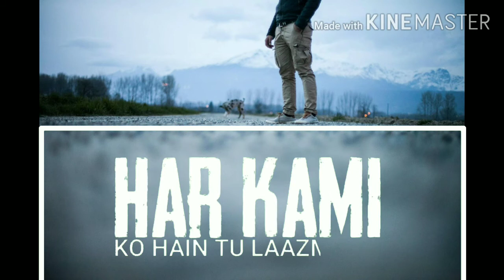New_Love_feeling_WhatsApp_status_video_only💗💜💚💙